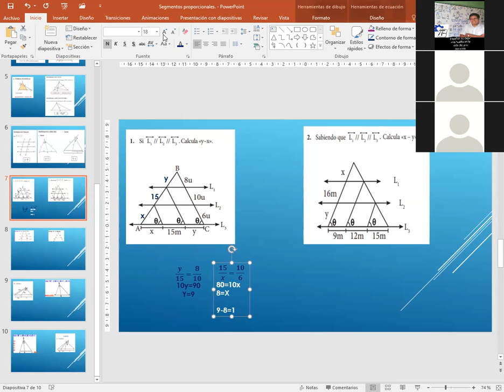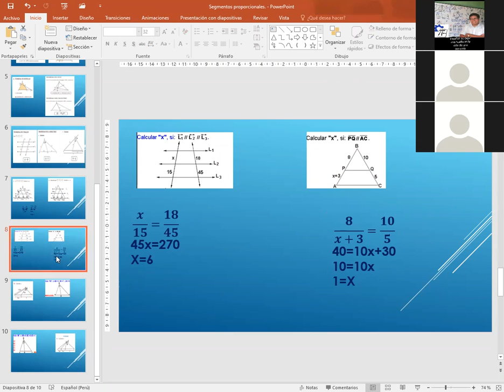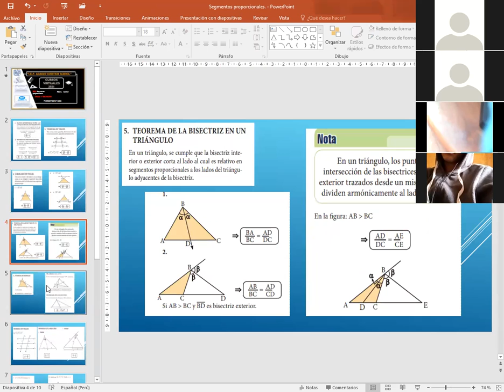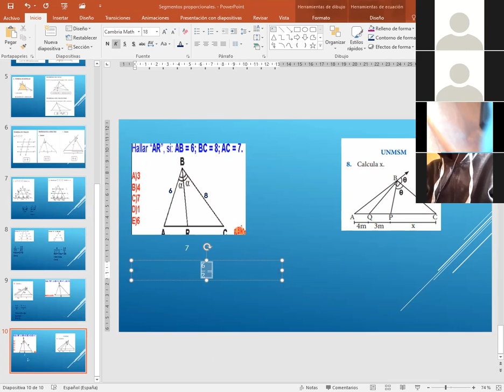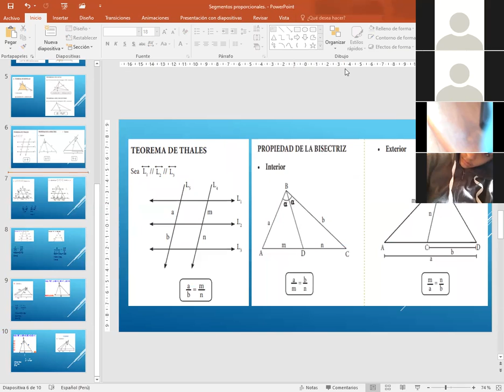TEMA: SEGEMENTOS PROPORCIONALES - 4 SEC (GEOMETRÍA)